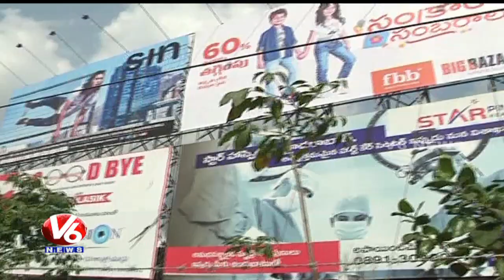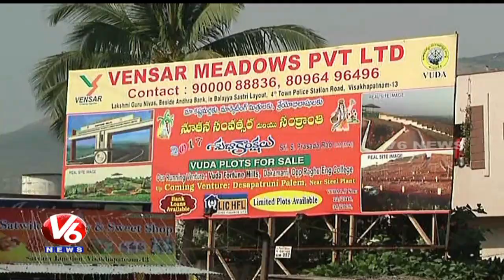Currency Demonetization Effect | No Real Estate Offers For Sankranthi Festival | V6 News